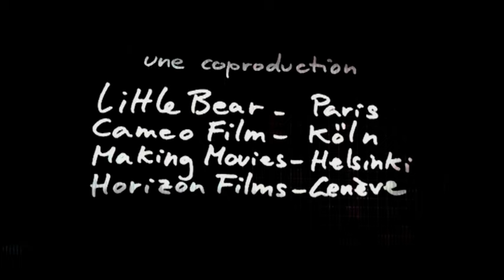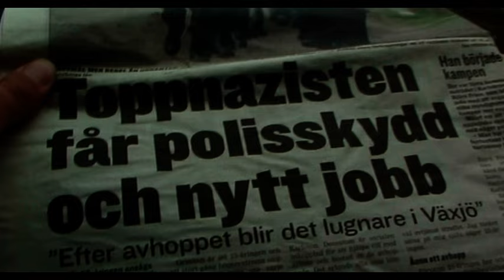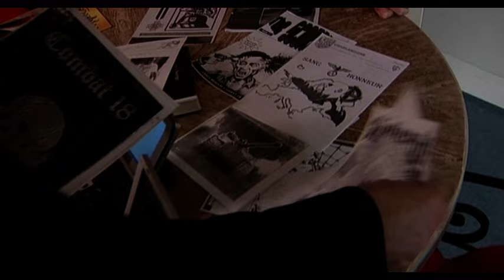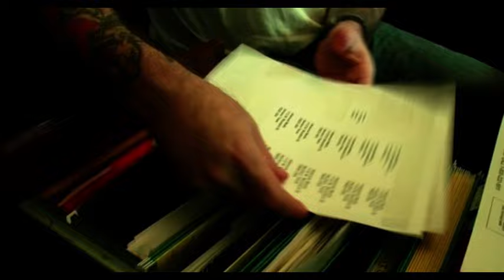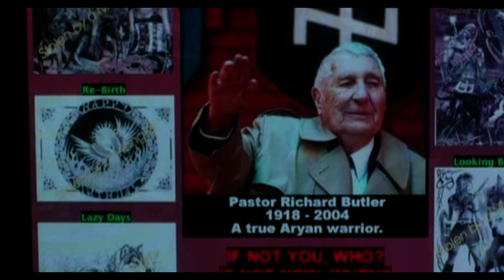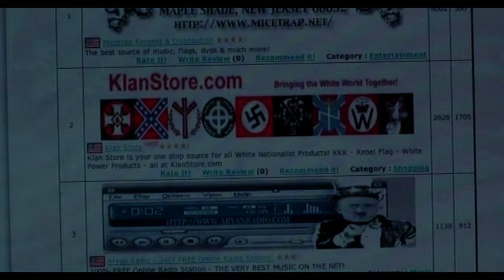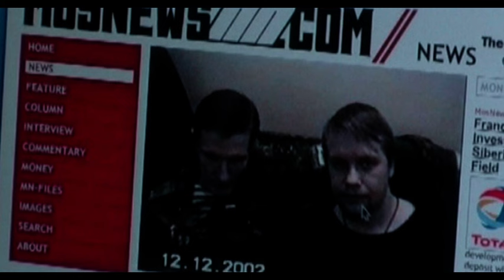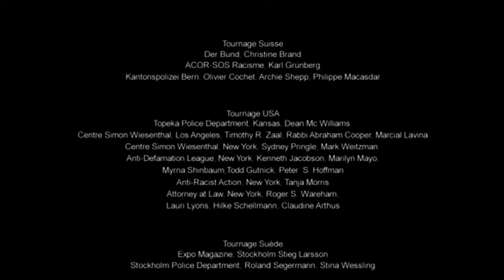White Terror |📣Far Right | Full Documentary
Over the past years, there has been a significant changeover among radical far-right extremists: the veterans are long gone, either dead or too old. New ideologists are emerging all over Europe, North America and Russia. They do not necessarily shave their heads; they have created corporations, distribution companies, music clubs, magazines, publishing houses, internet sites and they have replaced the old symbols with new ones. With globalization taking a firmer hold and with clear demarcation lines blurring, the hate mongers are rekindling the fires of the past, blowing on their glowing ashes. In this era of new technologies, the United States and Sweden have been deeply shocked to discover their youth inciting racist violence, which has since contaminated the whole of the Western world as well as Russia and its neighbouring countries. Over two years of investigation on the most active extremist groups have revealed the international links between them from Stockholm to Dallas via Moscow. Daniel Schweizer, director of acclaimed documentary Skinhead Attitude, investigates the forces that hide behind the «White Power» and the «New Racists» slogans.
A film by Daniel Schweizer (2005)